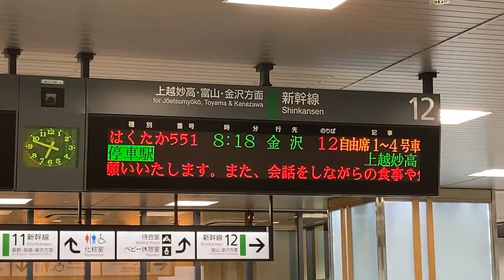JR東日本 飯山駅 新幹線改札口 発車標(LED電光掲示板)